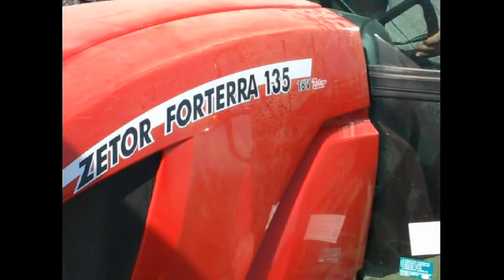Siew nawozu oraz mieszanki 2014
Ursus i Zetor :)